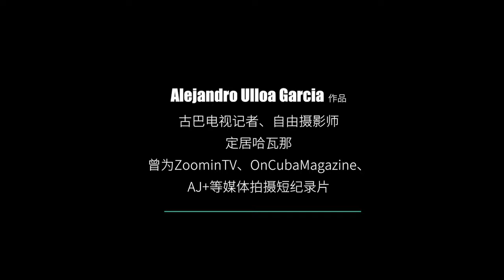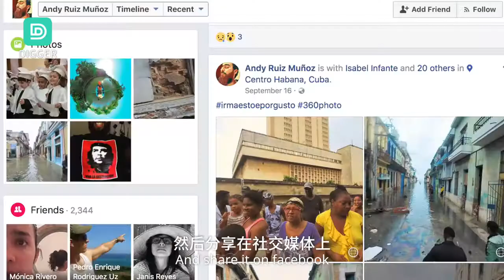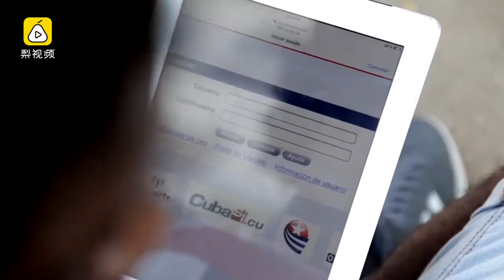灾难前，古巴人这次用手机和VR记录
Alejandro Ulloa Garcia作品：飓风“艾尔玛”席卷古巴。WiFi的普及让古巴人可以拍摄上传和观看视频，掌握灾难的最新情况。